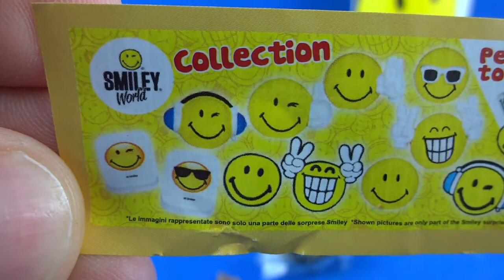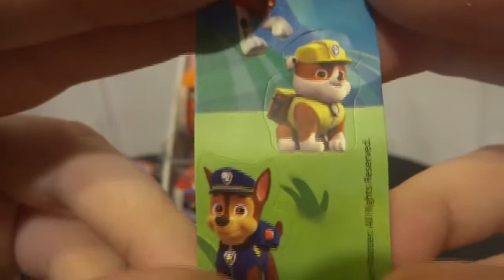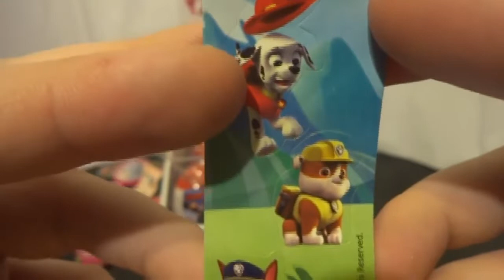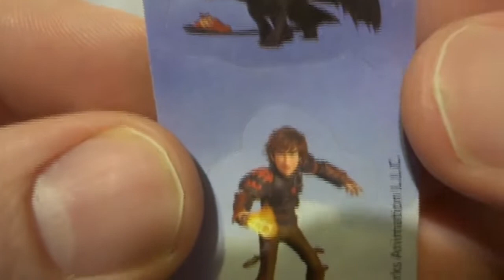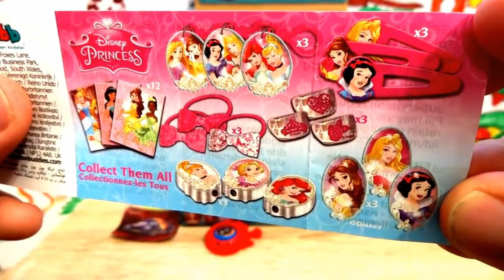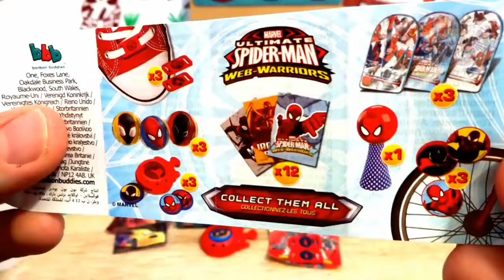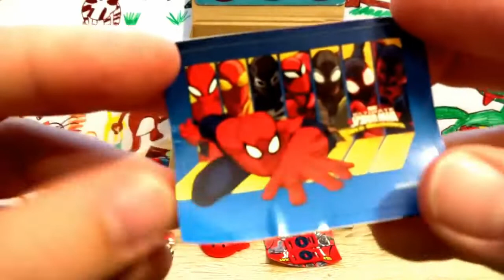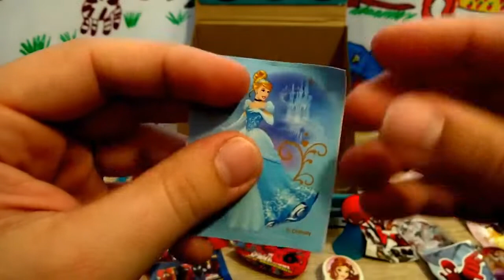SMILEY EGG 4 Surprise Eggs Opening #222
SMILEY EGG 4 Surprise Eggs Opening #222 on the channel Polish Surprise Eggs,. Satisfying video with Smiley toys and other video with 36 Kinder Surprise Eggs Opening.
A bonus with surprises with: spiderman toys from spiderman uniwersum and :
- toys 3d, stickers, cufflinks from Spiderman Cars Princess Movies,
- Trolls Angry Birds Hello Kitty How To Train Your Dragon toys 3d,

Chapters:
0:00 - 4 SMILEY Eggs
4:09 - 18 Paw Patrol Trolls Angry Birds Hello Kitty
15:37 - 18 Spiderman Cars Princess

That's What It Takes (Instrumental)
Til I Hear'em Say (Instrumental)